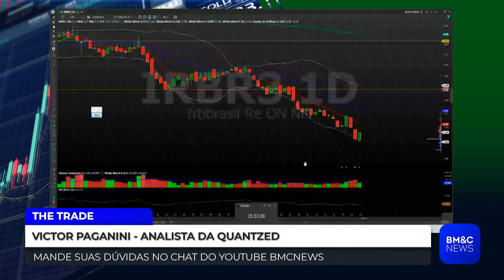IRBR3: Victor Paganini analisa IRB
Victor Paganini, analista da Quantzed, analisa IRB (IRBR3). Confira.